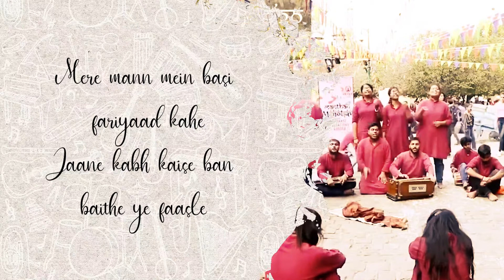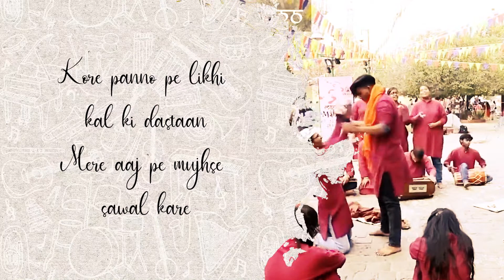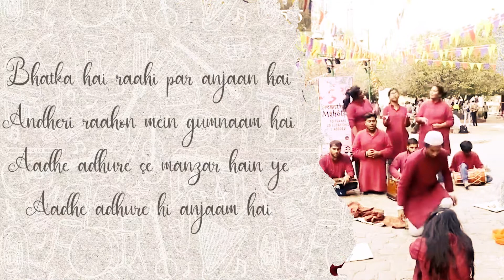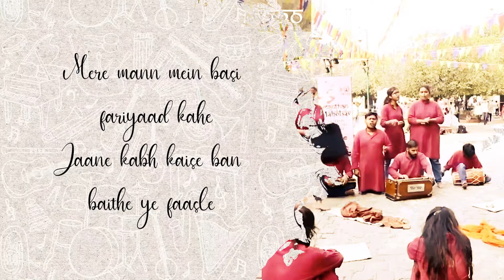Fariyaad Kahe | Bhram Lok | Swami Shraddhanand College